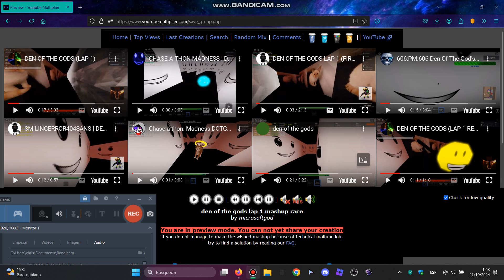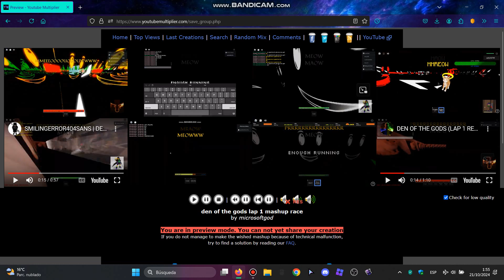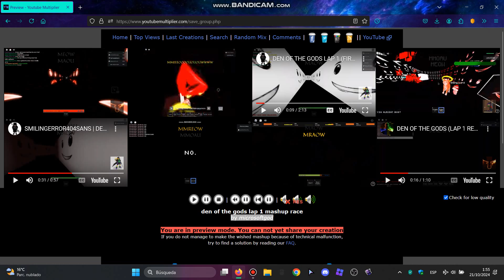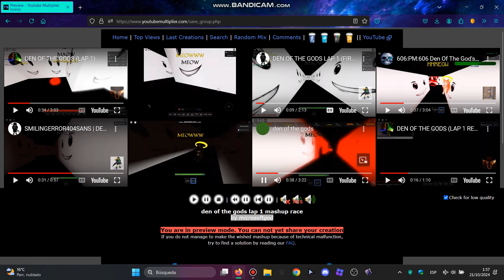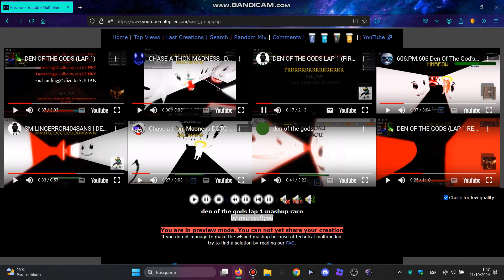(LOUD WARNING) DEN OF THE GODS LAP 1 VIDEO MASHUP